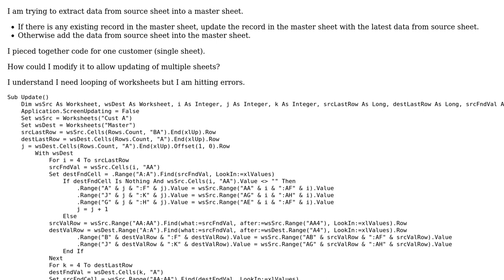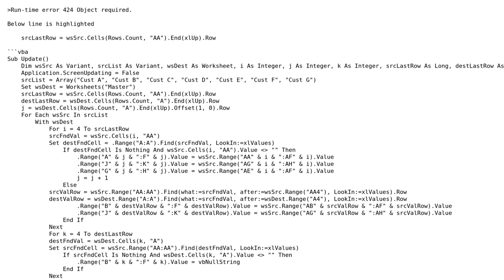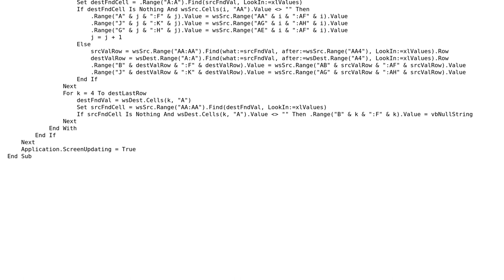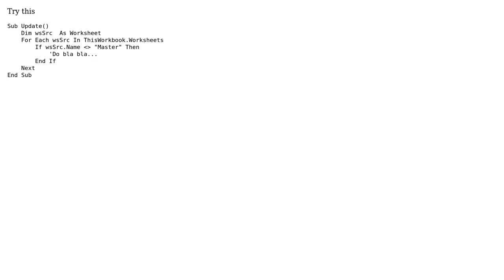Updating master sheet from multiple sheets (2 Solutions!!)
Updating master sheet from multiple sheets